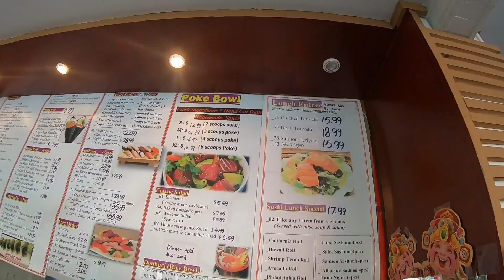shushi villa and bad drivers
really good shushi must try and more bad drivers and stupid ones